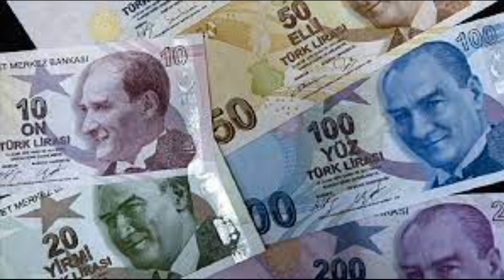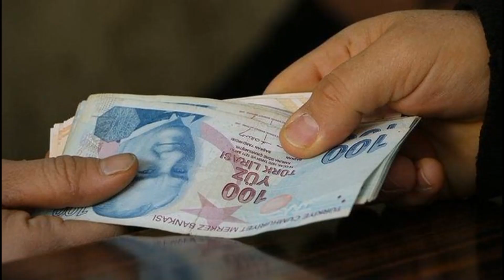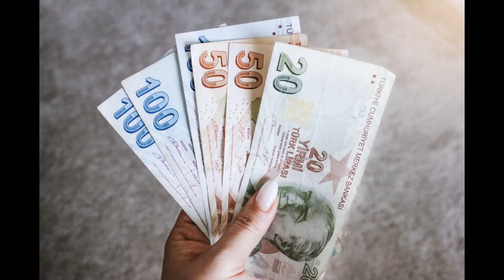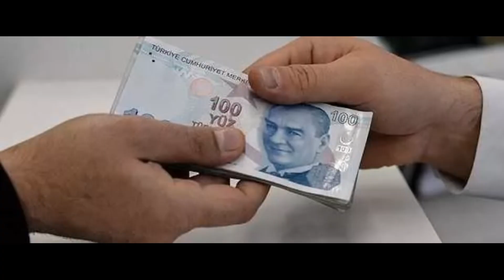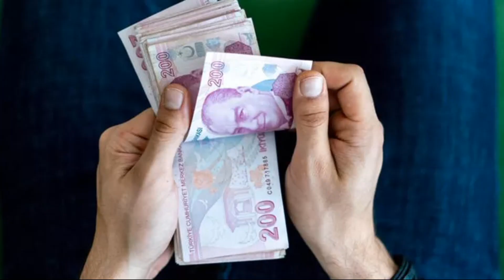ASGARİ ÜCRETE BÜYÜK ZAM GELDİ ERDOĞAN MİKTARI AÇIKLADI SON DAKİKA